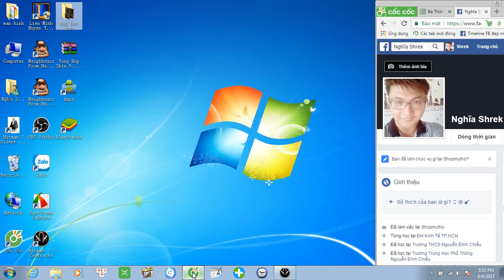Hitman 3 - Contracts - Mission 10 - The Seafood Massacre - Thảm án tại quán ăn